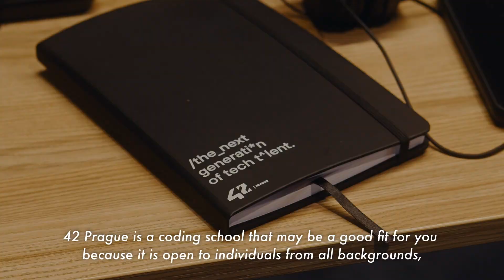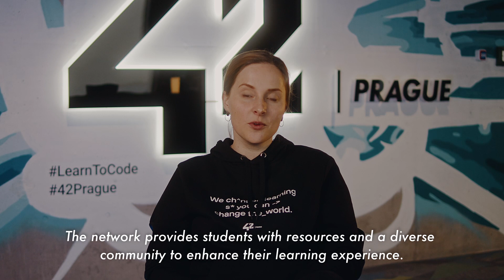About 42 Prague: a world-class school of coding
42 Prague is a peer-to-peer coding institution with a world-class curriculum empowering the next leading generation of tech talent in Central and Eastern Europe. Through our educational model, students are trained to become qualified software engineers and design inclusive solutions for the challenges of today and tomorrow.